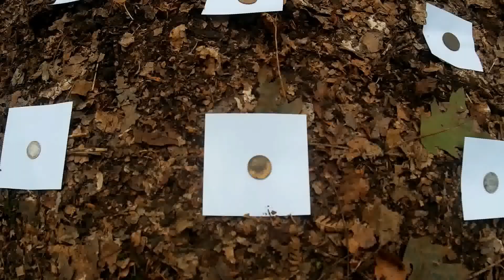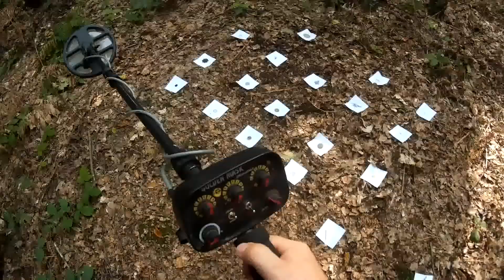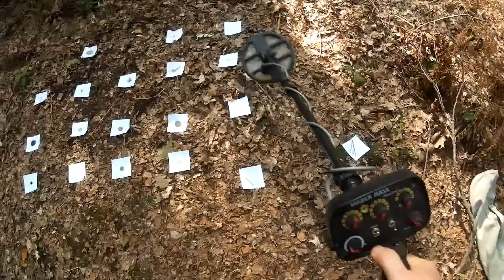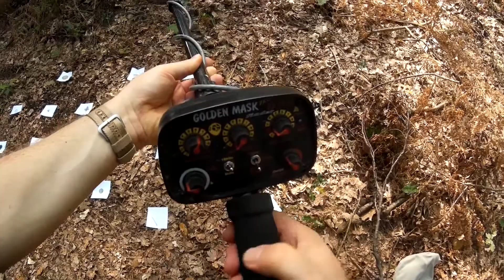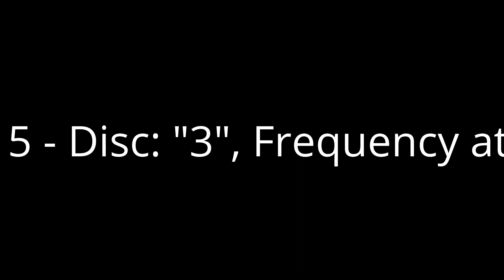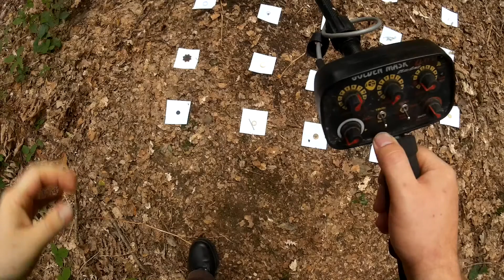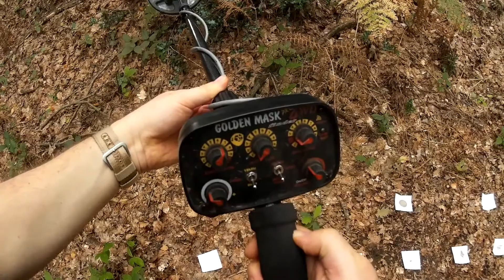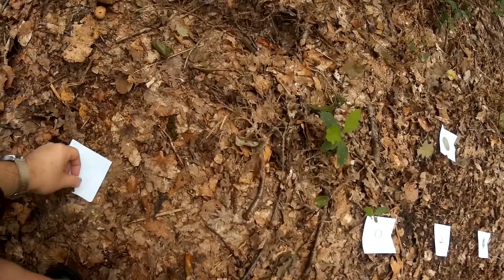Various tests of the Golden Mask 4 Pro WD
This is a compilation of my previous tests.

Test # 1-6
In this video I'm showing how the new Golden Mask 4 Pro WD metal detector is reacting to different (mostly silver) targets using various disc levels and two (8 kHz / 18 kHz) frequencies.

This test is about sound. You may also want to see some trash targets like foil or pull tabs

Test # 7-9
In this test I placed 2 small coins and a ring near an (unknown) iron object just to see how the detector reacts.

Test # 10
Here you can see the difference between 2 frequencies of the GM4 Pro WD.

+++ Objects on the ground +++

- First row (at the top) -

1 - Thaler (1661) (Silver)
2 - Panda 1oz (999 Silver)
3 - Earring (585 Gold)

- Second row -

4 - Ring (Silver?)
5 - Ring (Silver?)
6 - Cross necklace (Silver?)
7 - Chain (Silver?)
8 - Ring (Silver?)

- Third row -

9 - Brouch (unknown material)
10 - 1 Euro coin
11 - 1 Deutsche Mark (1977)
12 - 5 Deutsche Mark (1983)
13 - 5 Reichspfennig (1938)

- Fourth row (at the bottom) -

14 - 1 Reichspfennig (1929)
15 - 1 Silbergroschen (1854) (Silver)
16 - 10 Reichspfennig  (1925)
17 - 6 Einen Thaler  (1837) (Silver)